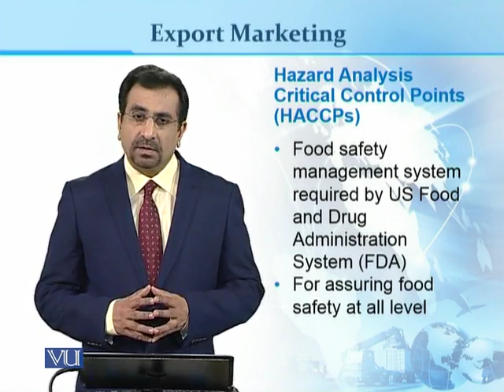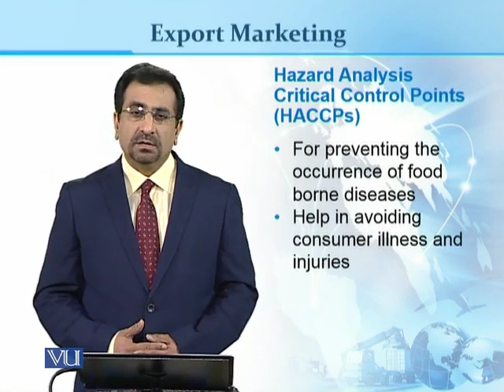MKT529_Topic110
Topic: 110